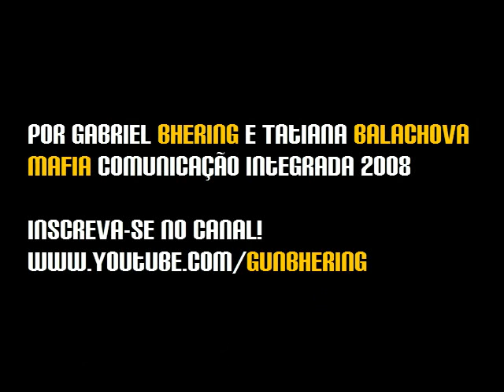Trailer sátira - Senhor dos Anéis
Uma versão diferente do filme "O Senhor Dos Anéis" em um trabalho de faculdade realizado por mim, Gabriel Bhering e minha amiga Russinha, Tatiana Balachova!